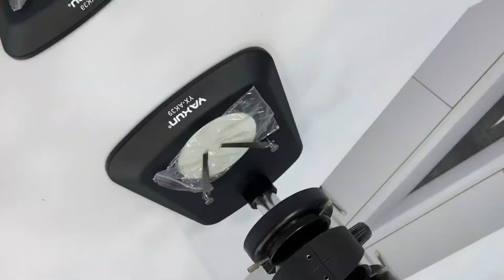YX-AK39 7X--50X Simul-Focal Trinocular Stereo Microsope Mobile Phone Repair Microscope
YX-AK39 7X--50X Simul-Focal Trinocular Stereo Microsope Mobile Phone Repair Microscope Industry Microscopio

Feature:
Sharp stereo erect image over a wide field of view. Standard working distance is 110mm, to create enough space for the uses
45inclined and 360rotatable binocular head .The interpupillary distance is between 54-75mm. Observation head 45 ° inclined, diopter adjustment in two tubes, easy to operate and feel no fatigue when long time use.
Wide field and high eyepiont eyepiece WF10X/22mm 10X large field of view eyepiece, FOV 22mm,plan and high eye-point design, more suitable for search and observation
Ergonomics design, shift hand wheel level (axial) bilateral settings, high repeatability precision.
Best eye-point height, to ensure that different vision of the user can get a clear image
Head: 360 degree rotatable 45 degree inclined binocular
Eyepieces: WF10X/22MM
Zoom Rate position:0.7-5x
Magnification:7x-50x
Working Distance:110mm
Installation diameter: 76mm
Adjustable eyepiece:Standard WF10X22,High angle wide angle eyepiece,provide convenience for observers wearing glasses

56 LED Adjustable Compact Microscope Ring Light
Provides intense and focused shadow-free illumination
56 bright white LED bulbs
Lighting direction changeable
Variable intensity control
Intense and focused shadow-free illumination
100,000 hours of life
Power input: 100-240V, 50-60HZ, auto switching
Inside diameter of the ring light: 1.0" (27mm)
Overall outside diameter: 1.77" (45mm)

Package Including:
1 x Trinocular Stereo Zoom Head
1 x Pair of Super Widefield 10X22MM Eyepieces
1 x Pair of Eye-Guards
1 x Dust Cover
1 x C-mount Adapter
1 x 56-LED Ring Light with Adapter
1 x Pair of Clips
1 x Pillar Table Stand